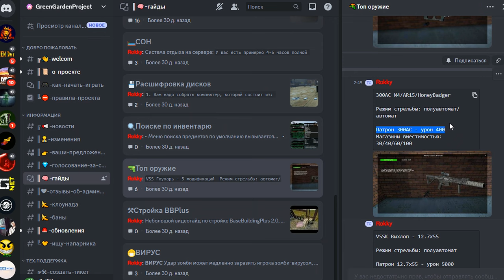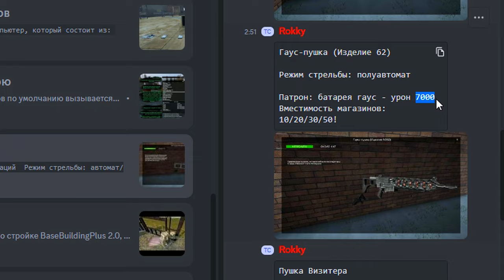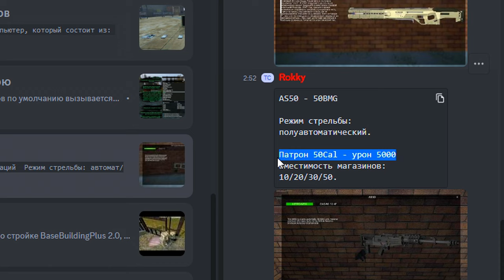DayZ сервер Green Garden R-Zone Game